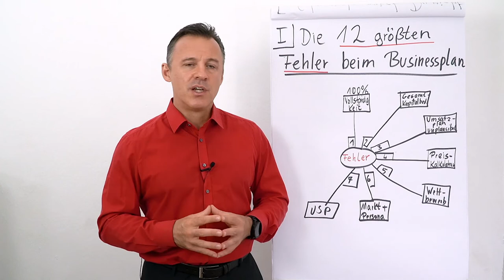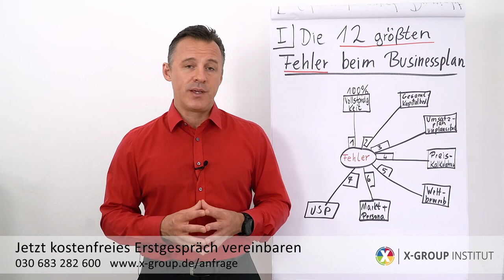Businessplan schreiben I die 12 größten Fehler I #7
Heute erwartet Dich der Fehler #7: USP